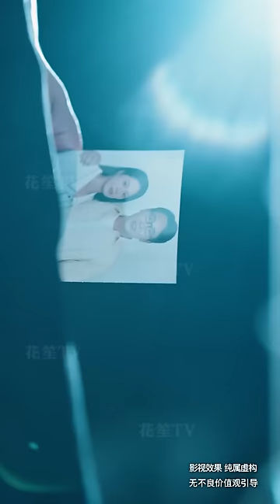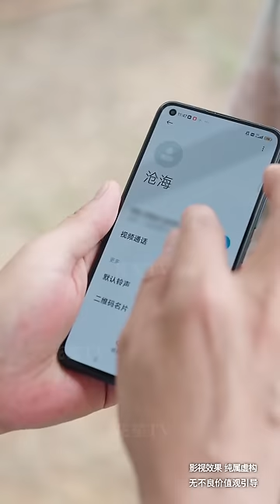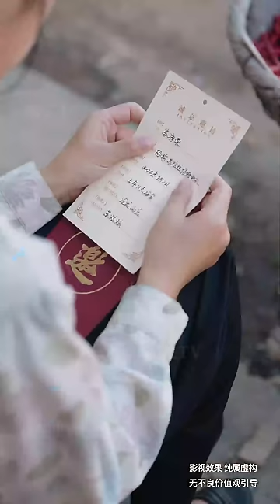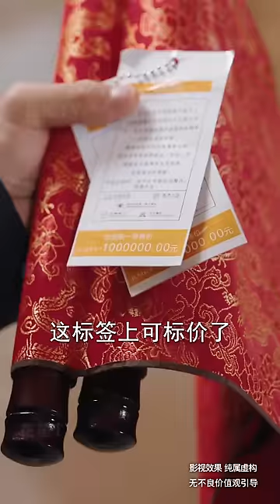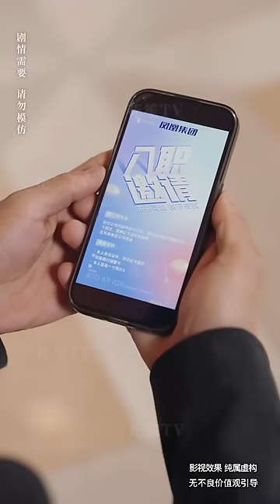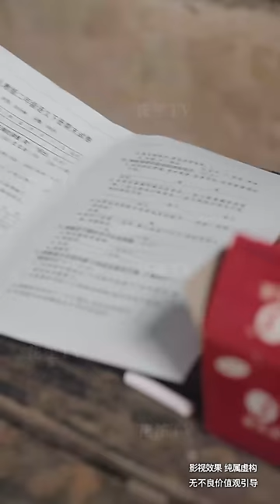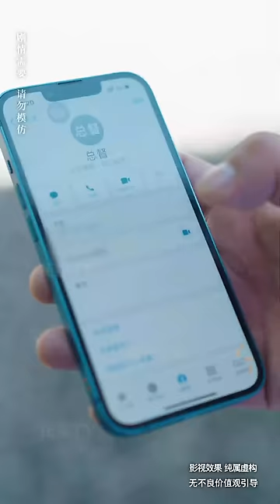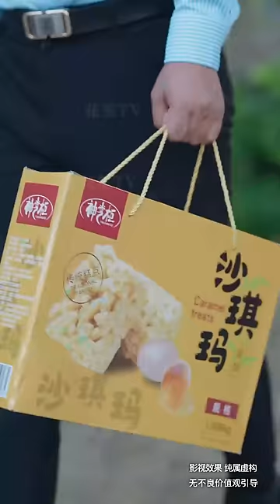【Multi Sub】[FULL |乡村教师是大佬] 他离开妻女，在外在功成名就时回报故乡，投身乡村教师，却不曾料到多年未见的妻女被人欺辱！familydrama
【大纲】王建国为了国家，离开了刚生育女儿的妻子，投身于救国救世之中，整整八年，日夜辛苦后，终于解决危机，功成名就，拒绝培养的三位学生的邀请，决定回归家乡做教师，教育女儿，却发现多年未见的老婆和女儿受人欺辱，这一次，他绝不允许妻儿受到半分威胁！
【男主】李立
【女主】代代